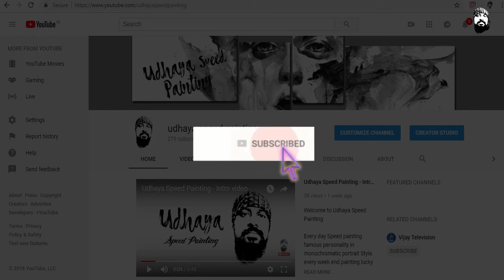Eating Challenge Boys 3rd giveaway winner Rio Raj - Speed Painting